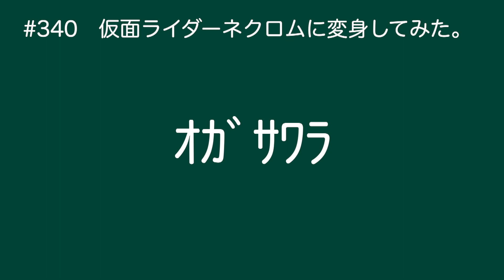【アラン編】仮面ライダーネクロムに変身してみた。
今回は、 仮面ライダーネクロムに変身してみました。